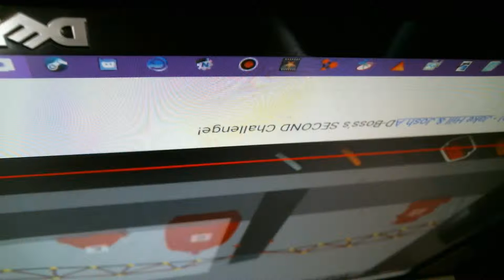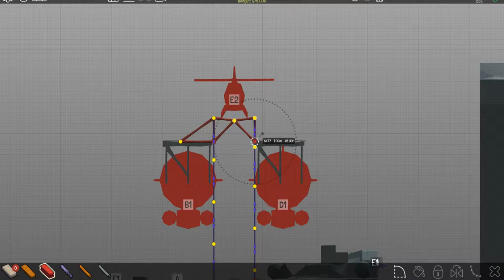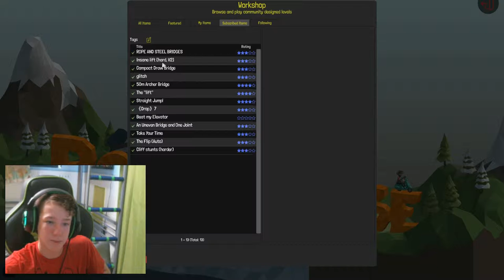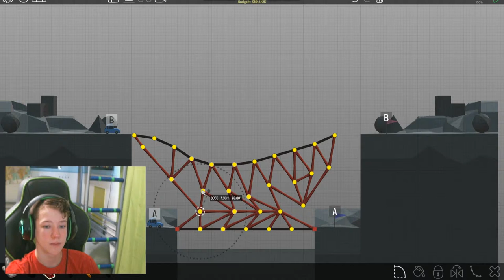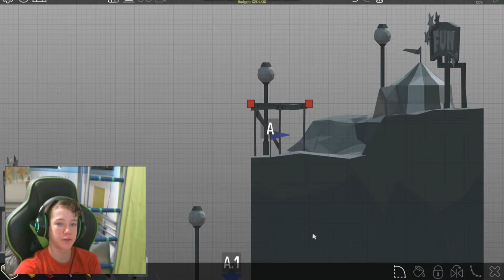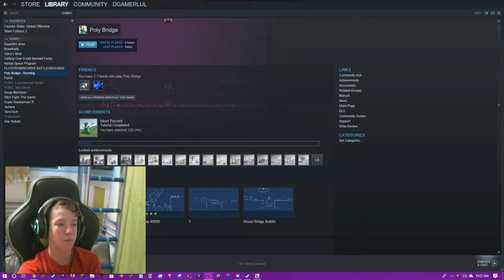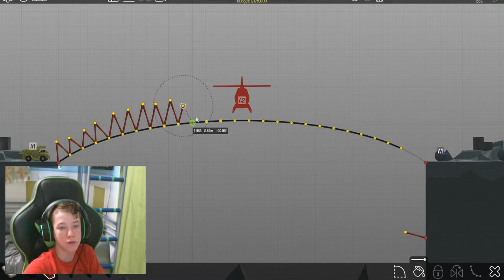Cradle crane and community levels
Look, I know this is like the third one in a row but I have fun playing this game. Ill play other stuff soon!